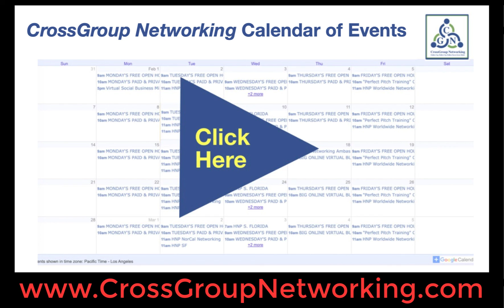Online Virtual Business Networking at a Professional Level Needs to Be Learned and Practiced.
Hello Business Networkers:

I’m Mike Hayes aka The NetworKing of Busines Networking Follow-up
With our Free CrossGroup Networking Online EXPO Directory.

So don’t wait for our next BIG Event when you can begin networking today
And before, during, and after our events

Join us LIVE today or watch this short peek inside our Golden Rule Water Cooler Meetings:

How would you like to help achieve the Re-United States of America
And Grow Your Business with The Golden Rule at the same time?

We promote The Golden Rule to bring people together with the aspiration of
The Country of Brotherly LOVE for our fellow men and women.

At 9 am PST Monday through Friday drop into our Complimentary Golden Rule

Mike Hayes
Every business need to network with people; their customers.

So we offer business networking unlimited meetings for free.

We Gather Clients, Grow Large Audiences and Train Networking Millionaire Secrets.

I want to break the mold of traditional networking in order to help more people be taking a more open form of networking for the social media age.

I sincerely hope you will join us from free to learn from others successes and mistakes and learn more about networking, about social media and about referrals when appropriate.

Most people who think they understand business networking don't.

Most people who think they understand business referrals don't.

Most people who think they understand elevator speeches don't.

So join and learn or join us and teach us.

I'm Mike Hayes, Founder of The New Economy Chamber of Commerce.